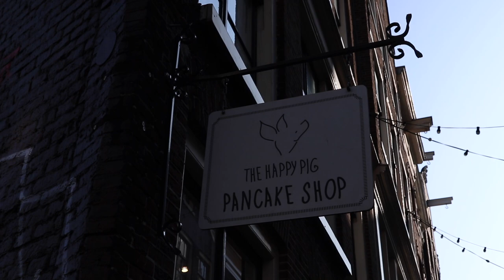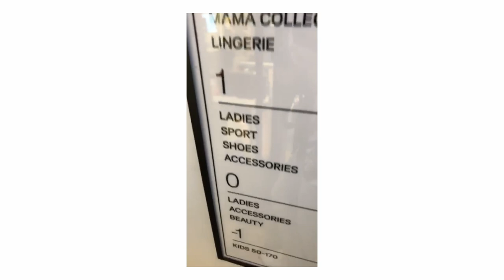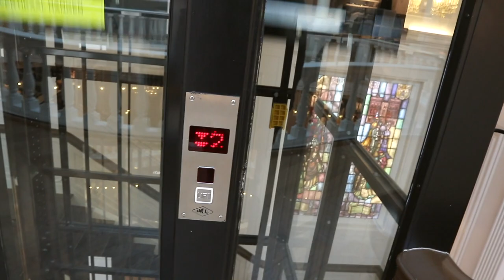AMSTERDAM & LONDON - HONEYMOON